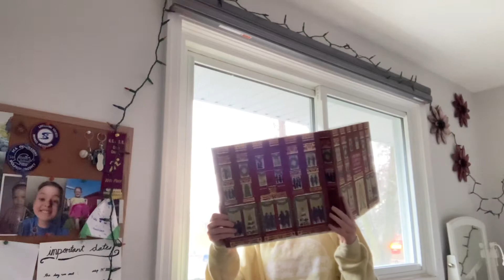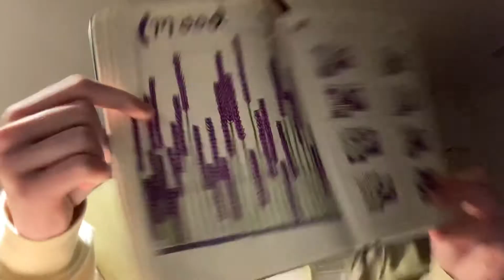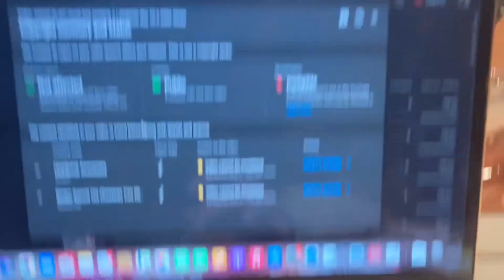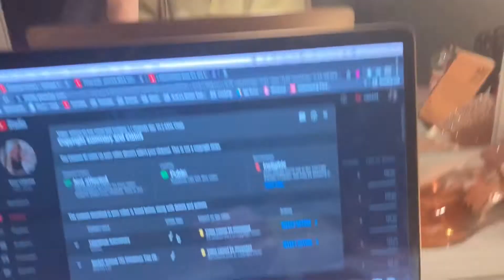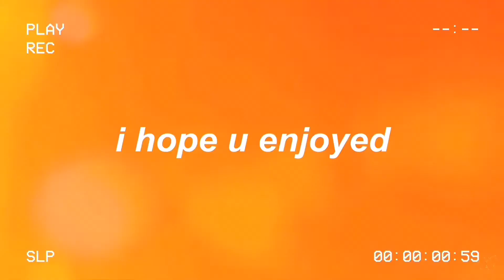work ofc, bullet journaling again & pretzel trying with my dad | vlogmas day 11 || AMA Vlogs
✧Editing Softwares Used in Video✧
VLLO

✧Editing Softwares Used in Thumbnail✧
Phonto

✧FAQS✧
Where do u live? Ontario, Canada bby
How old are you? I'm 14 (october baby)
What grade are you going into? 10th (sophomore)
How tall are you? I'm 5'4 1/2 hehe
Ethnicity? I'm half British/Slovakian

✧about me✧
hey, I'm avery, just your average teen girl (kind of) except for the fact that I live in my own crazy world. I'm here to give you a wide variety of content from wiml (week in my life) to diml (day in my life), fashion and makeup-related content, teen lifestyle videos, loads of school vlogs, routines videos and lots of relatable content.

Question Of This Upload: Have you ever bullet journaled before and do you see that is helps you be happy?

-avery